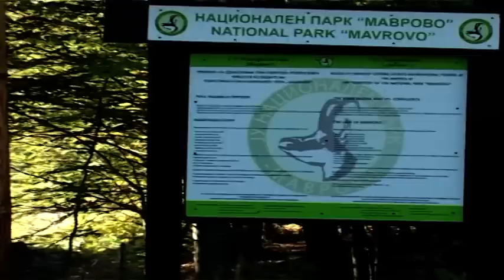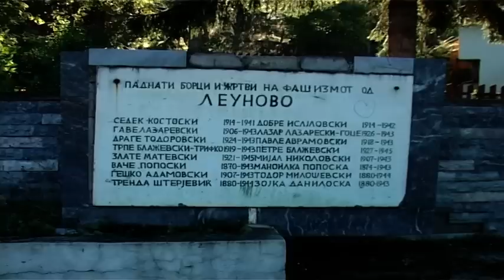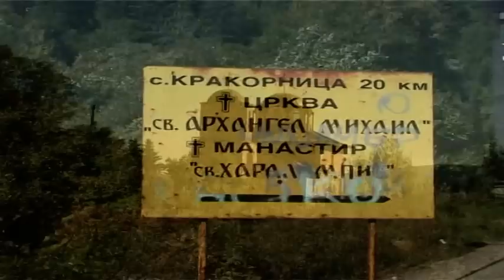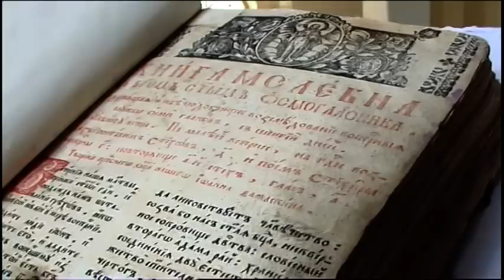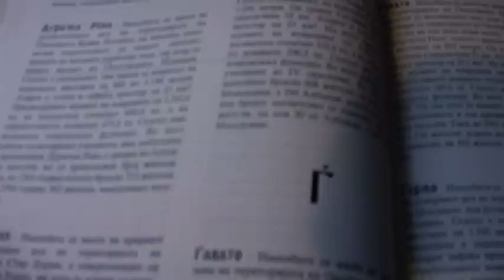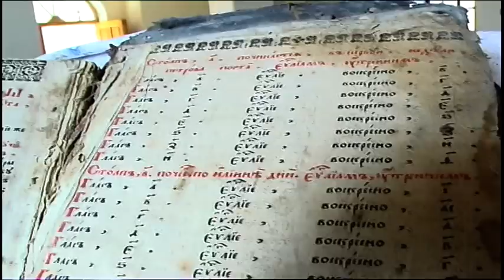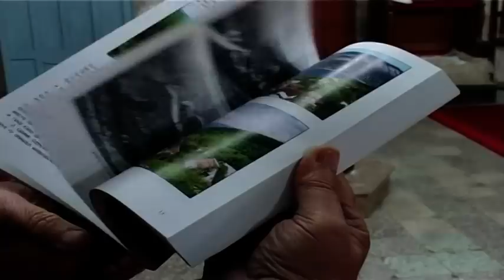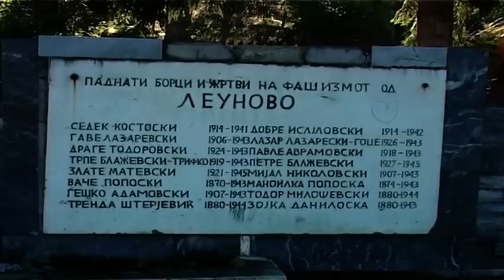мавровско горнореканска регија -трет дел